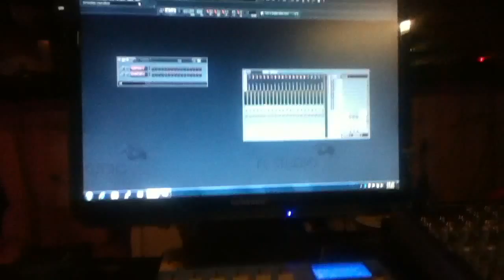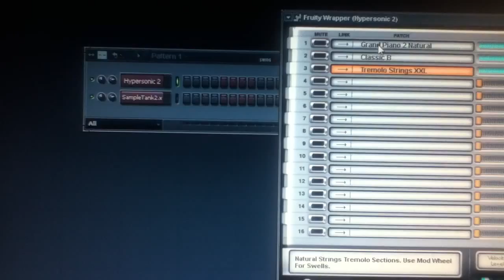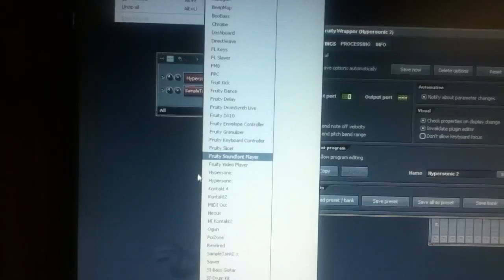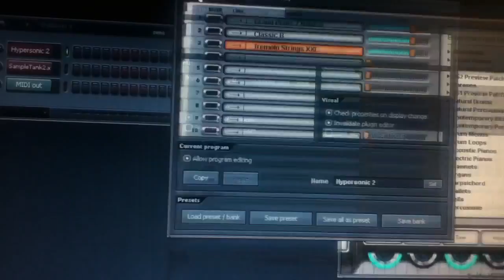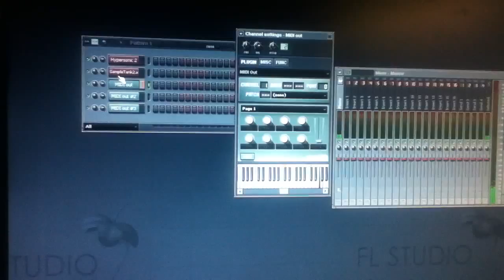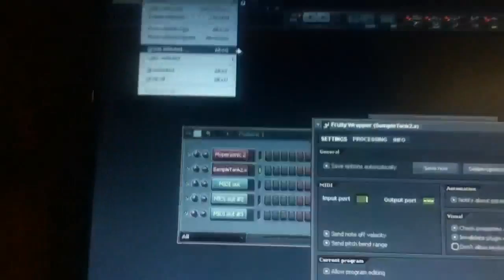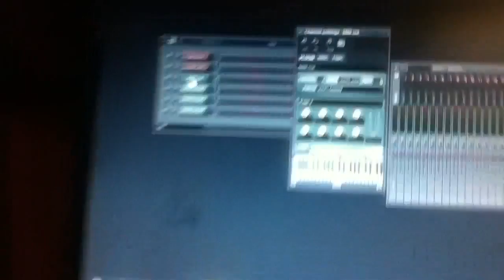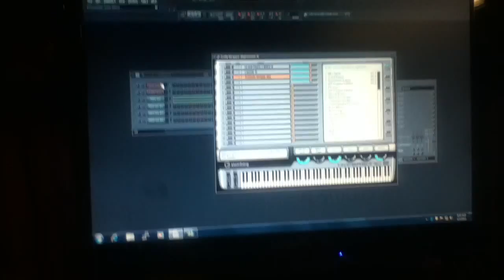Multiple Instruments off of One VSTi Instance in FL Studio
Save processing power and memory by using multiple instruments off of one VSTi instance as opposed to using one instrument per instance in FL Studio. This also addresses the preset and setting loading errors on Hypersonic 2.